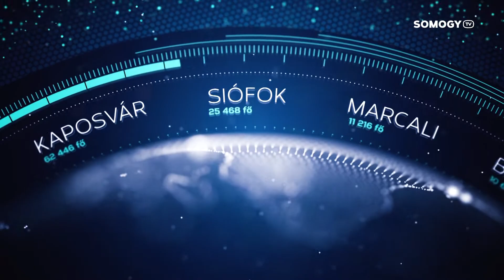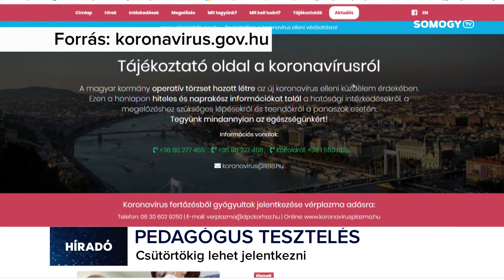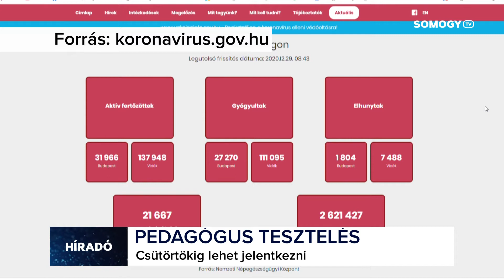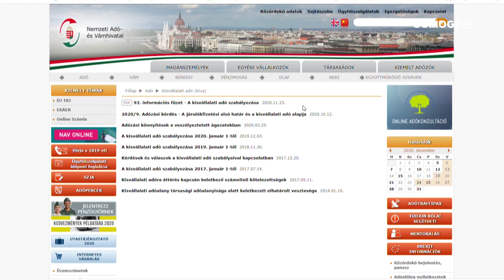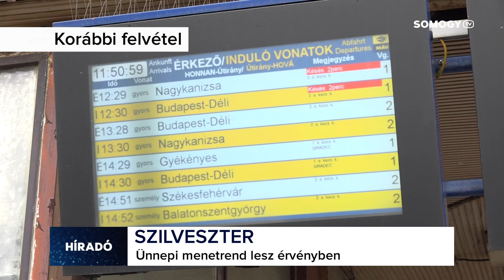Somogy TV - Híradó - 2020.12.29.